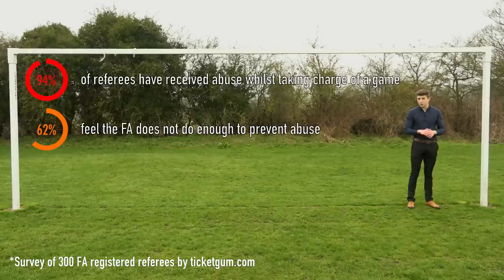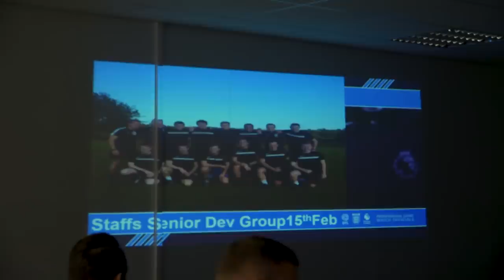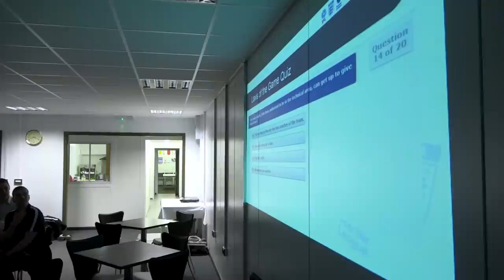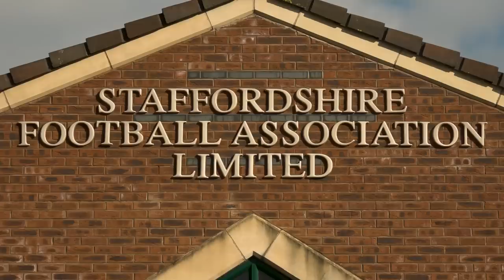Boys In Charge Of Men: Referees Of Football's Future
A short documentary created looking at the progress, struggles and importance of junior referees in the future of football.